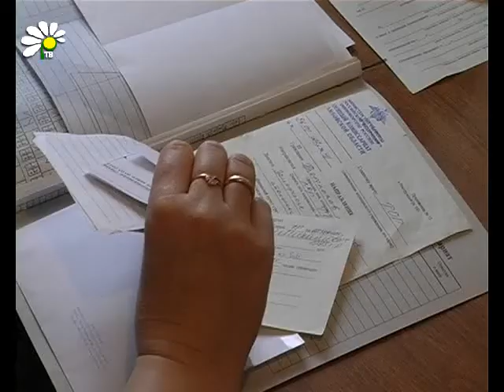Пора служить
Призыв в вооруженные силы страны в этом году начался 1 апреля. Повестки получили порядка пятисот юношей из Рассказово, Рассказовского и Бондарского районов. Прежде чем ребята наденут солдатскую форму, они должны пройти медицинскую комиссию. Ее результаты покажут, годен или нет молодой человек к службе в армии.

Ирина Птуха